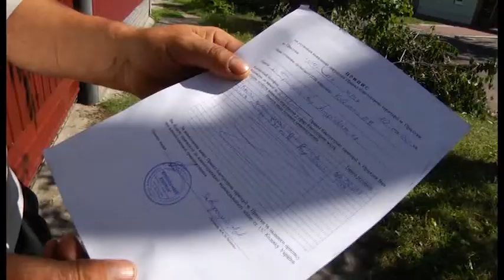Благоустрій по-прилуцьки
ТК "ПРИЛУКИ"